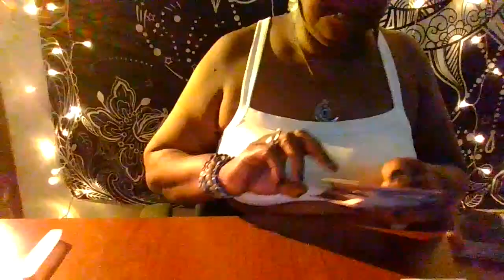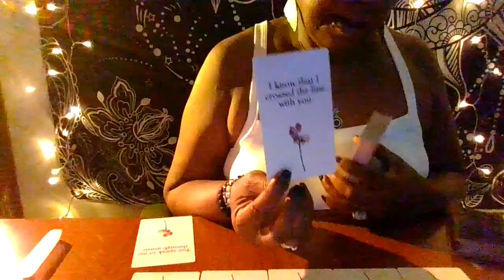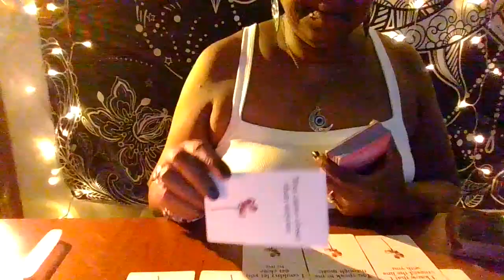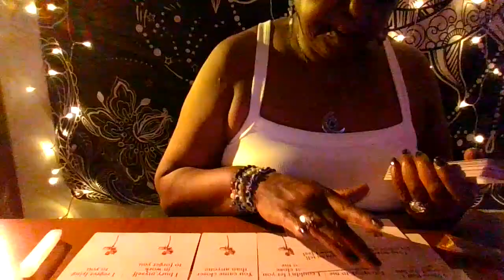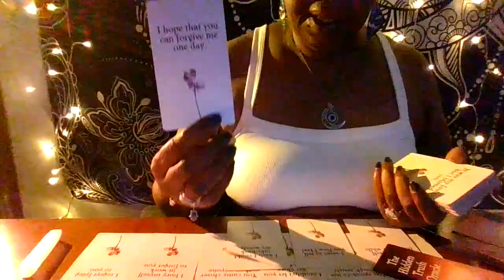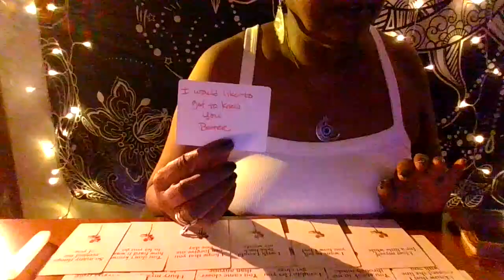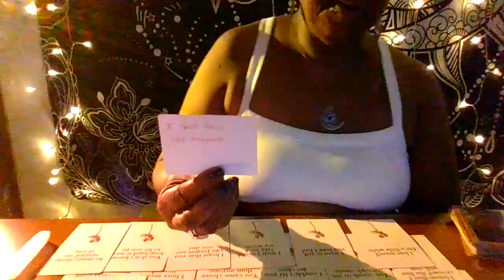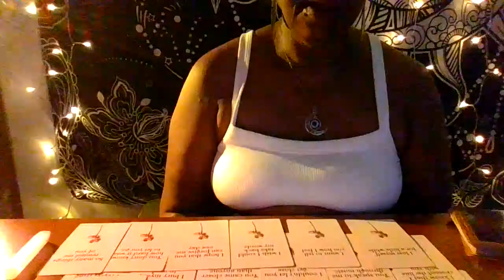You still have feelings for them, what your new person is thinking right now !!!